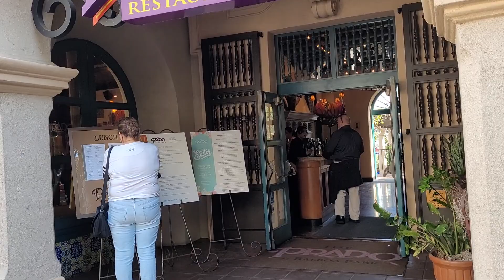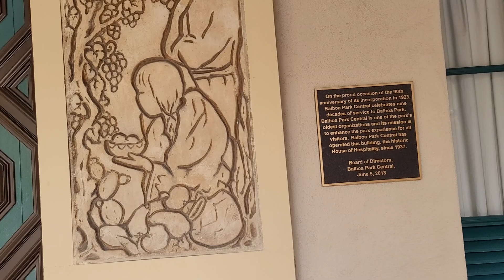Walking tour of Balboa Park in Downtown San Diego California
Balboa Park is made up of more than 1,000 acres and offers 15 museums, various gardens, arts and international culture associations, as well as the San Diego Zoo. All this makes it a place that offers something historical, horticultural, educational and recreational for everyone.

Approximately 14 million visitors come to the park each year. Displays of internationally significant art treasures, exotic animal species, unique model railroads, world folk art, sports memorabilia and rare aircraft -to name a few- are on view in the park's museums.

This urban park, just minutes away from downtown San Diego, is also renowned for its brilliant displays of seasonal flowers, shady groves of trees and meandering paths through rolling lawns. Balboa Park is managed and maintained by the Developed Regional Parks Division of the City of San Diego Park & Recreation Department.

Many of the museums along Balboa Park's Prado are housed in magnificent Spanish Colonial Revival buildings, originally constructed for the 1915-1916 Panama-California Exposition. It was the first time that this richly decorated, highly ornamental architectural style had ever been used in the United States.

The Old Globe Theatre, San Diego's largest arts organization, is located in Balboa Park. On its three stages, the Globe annually presents at least 14 productions and 550 performances.

The rich ethnic diversity of San Diego is reflected in the Park's institutions:

Centro Cultural de la Raza
World Beat Center (celebrating cultures of African origins)
San Diego Museum of Man anthropological museum
Mingei International Museum (currently closed for renovation)

Japanese Friendship Garden
House of Pacific Relations - 17 cottages that are home to groups of diverse national origin.
Balboa Park's sports complex is named after John Morley, who was Park Superintendent from 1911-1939, years that encompassed two international expositions that were so crucial to the development of the park. The facilities at Morley Field include USTA-awarded tennis courts, a velodrome (bicycle track) where masters world cup championships are held, a swimming pool and a disc golf course.